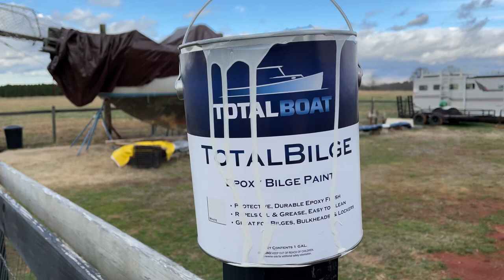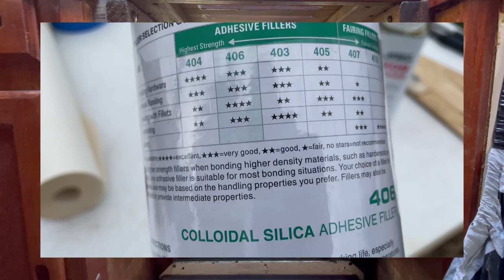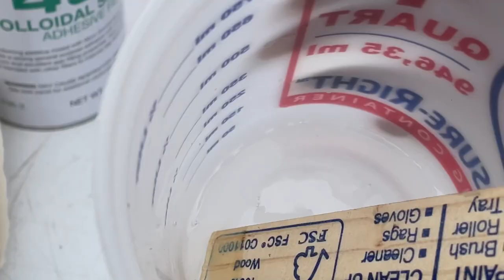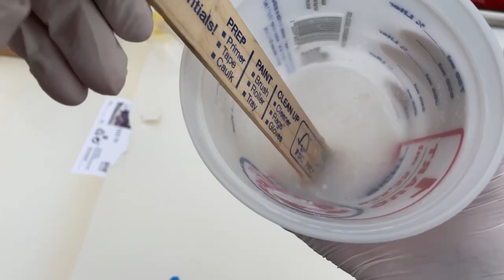How to Install a Sailboat Engine Using a Jig Pt. 2 | Sailboat Restoration Ep. 17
Once each of these engine installation videos are all caught up, then I’ll combine them in a more seamless fashion.

In part two, I epoxy close old holes from the previous engine mounts and paint the pan to provide a clean surface for the new mounts.